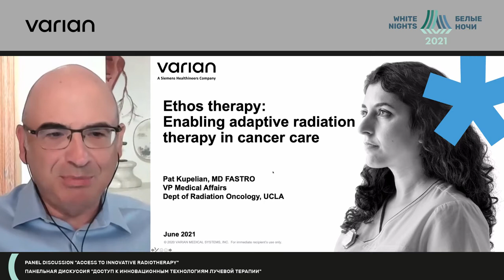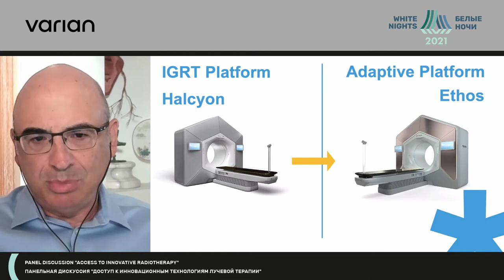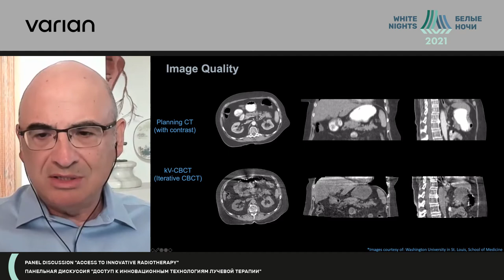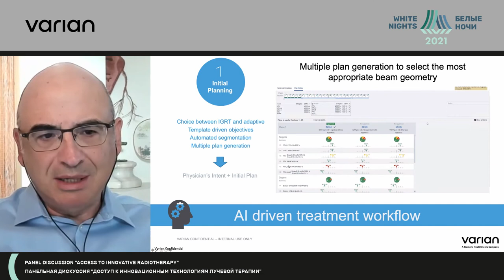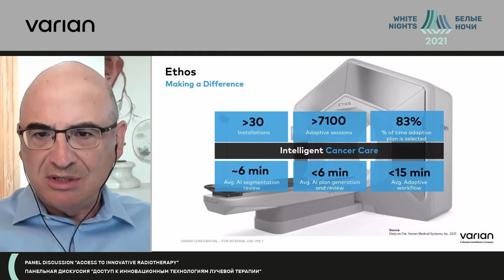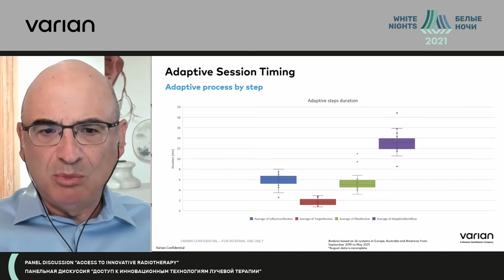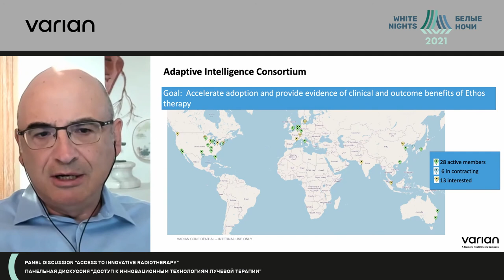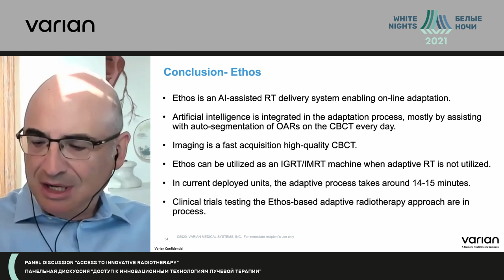EthosTM-терапия: применение адаптивной лучевой терапии в лечении онкологических заболеваний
Patrick Kupelian - директором по научным исследованиям в области радиационной онкологии Varian Medical Systems, профессор радиационной онкологии Калифорнийского университета в Лос-Анджелесе, д.м.н., Пало Альто, США